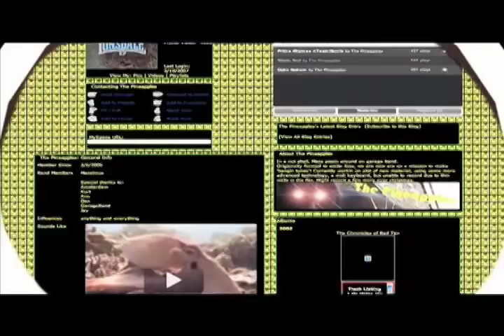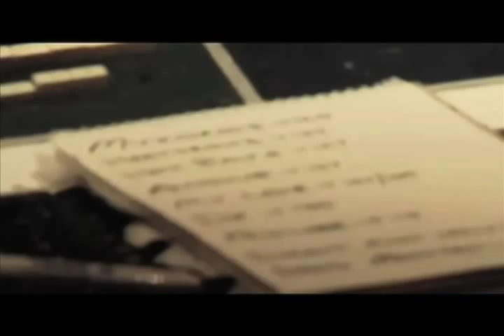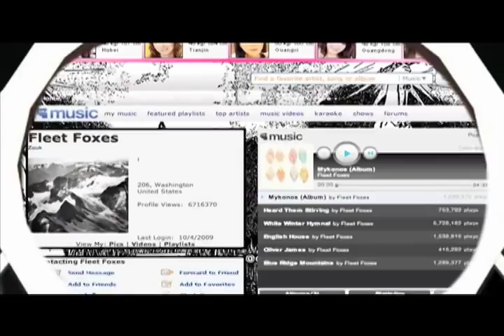The Fleet Foxes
The Fleet Foxes documentary short for the 2009 Seattle City of Music Awards. The Fleet Foxes were honored with the Breakthrough Award for their accomplishments in 2009.